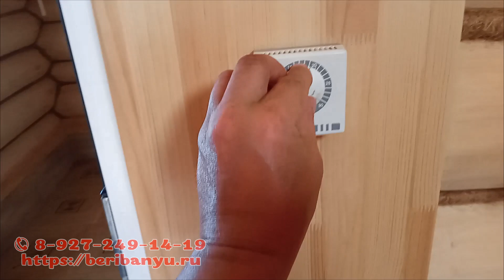Баня из липы через 5 лет # ПРОСТО "Бомбезная Баня" # Russian log cabin bathhouse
На этот раз я приехал в свою старую баню. 5 лет назад нами был построен проект бани 5х6 из липы.
Заказчик порекомендовал нас своим знакомым и я когда поехал подписывать договор решил заехать к Сергею. Спасибо ему огромное за возможность снять этот ролик!
Строительство бань под ключ от компании "Бери Баню". Мы небольшая компания из Кировской области. Занимаемся строительством бань. Строим с душой и стараемся как для себя. Не стоим на месте и постоянно развиваемся. Также изучаем наше русское зодчество и черпаем мудрость наших предков.